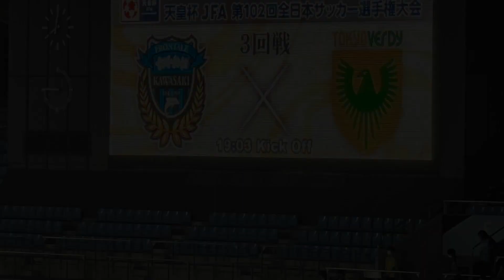2022.06.22 天皇杯サッカー3回戦 [川崎フロンターレ vs 東京ヴェルディ] 現地サポーターの試合レポート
一発勝負の天皇杯サッカー。3回戦屈指の好カード、川崎フロンターレ(J1) vs 東京ヴェルディ(J2)の試合を等々力陸上競技場で観戦しました。これが天皇杯の洗礼なのか。試合はどちらが勝ってもおかしくない展開でしたが、勝敗を分けたのはヴェルディ選手の勝利へのひたむきさ、チームの意思統一、限られたチャンスを得点に結びつけた集中力、そしてGKマテウスの神セーブ連発。一方の川崎フロンターレは試合全体を通じてやや受け身になってしまった印象だったのと、試合序盤の好機を活かせなかったのが響いてしまったのかな、と。
雨中の決戦、それでも試合には7534人のサポーターが足を運んでくれました。